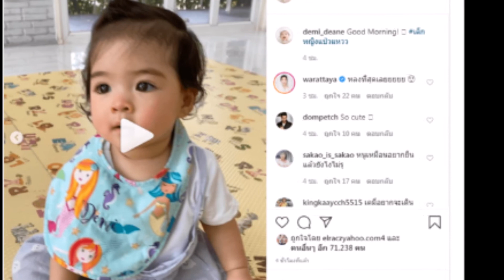เก่งจริงๆ น้องเดมี่ คลานอย่างไวมาหา แม่ลิเดีย !!!